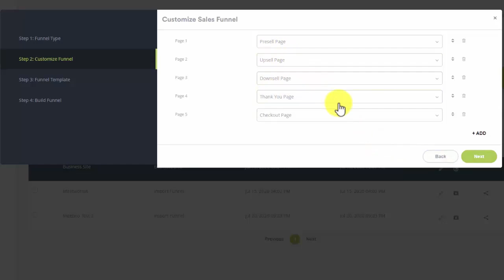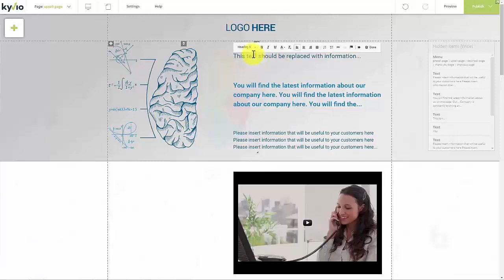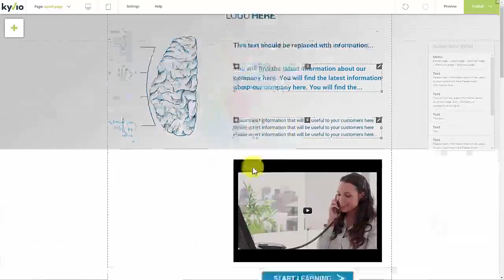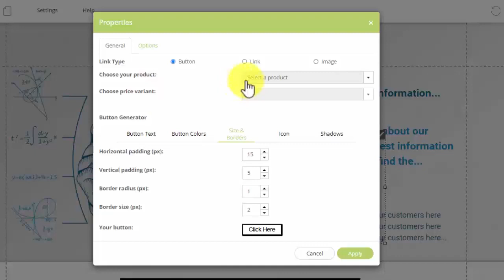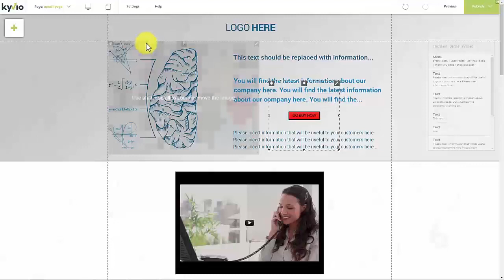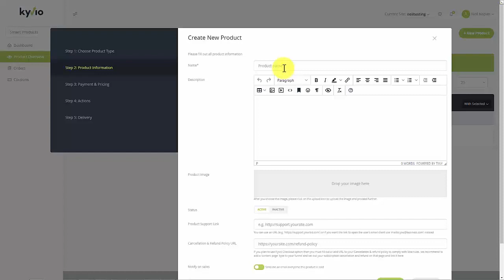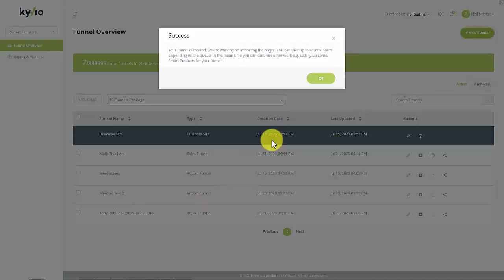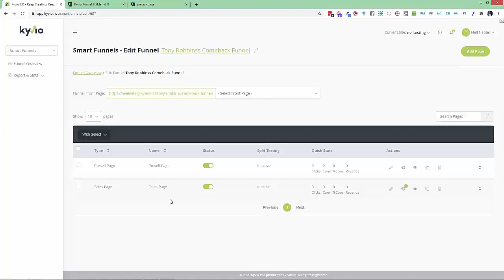Funnelvio Commercial review 2021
Clone Any Funnel With Just 3 Clicks, Create Unlimited ULTRA-FAST LOADING Pages With 99.9% Uptime Securing Profitable Funnels - At a Launch Special One-Time Price!